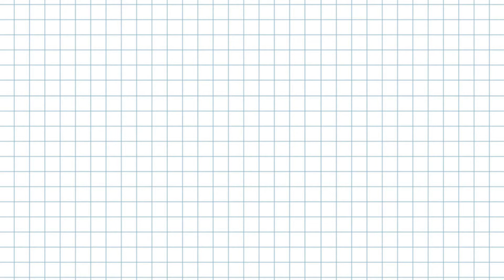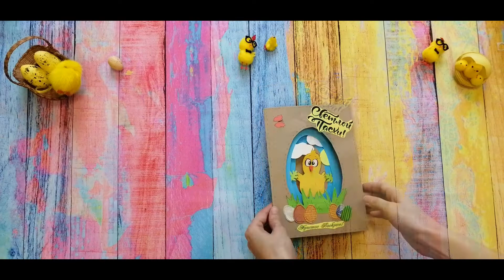Мастер-класс "Пасхальная открытка"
Пасха